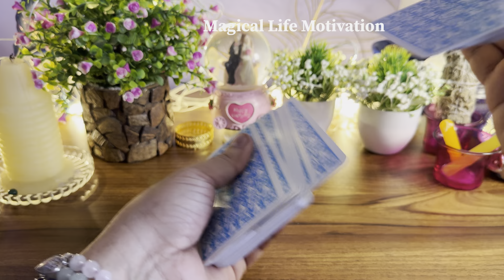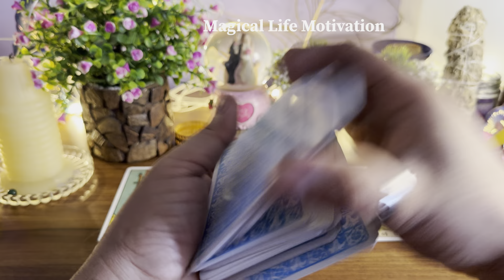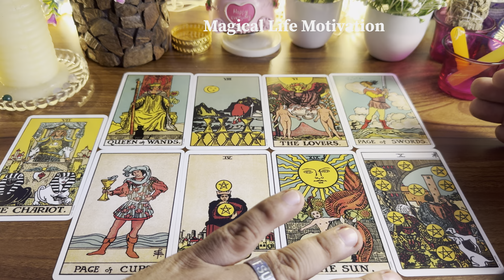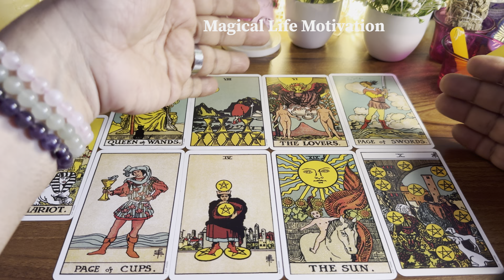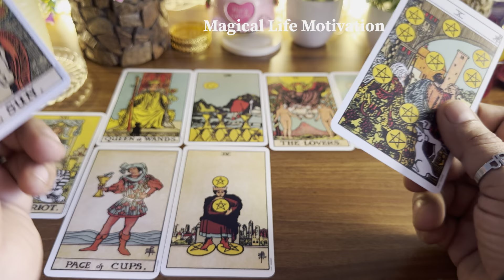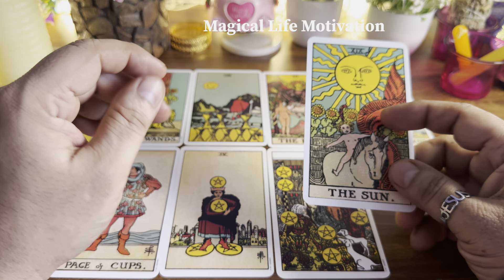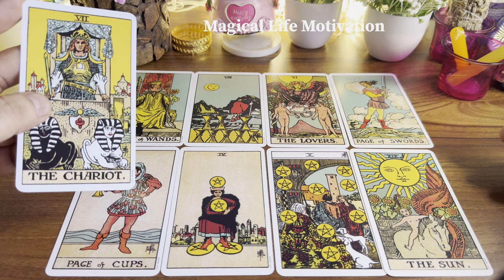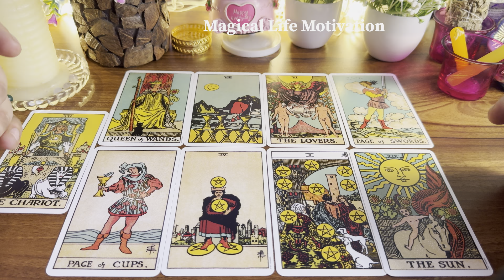💖CURRENT FEELINGS - HINDI TAROT TODAY❤️TAROT CARD READING IN HINDI